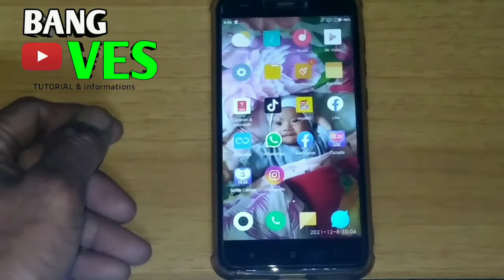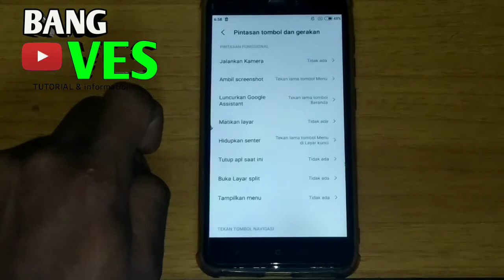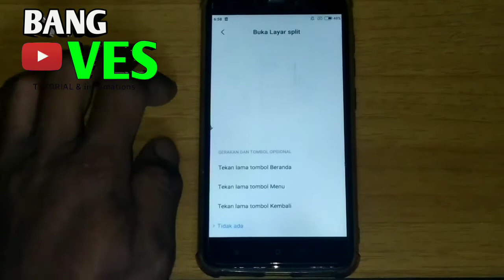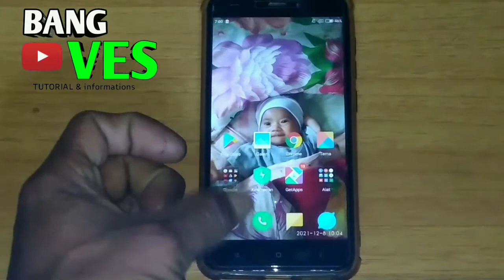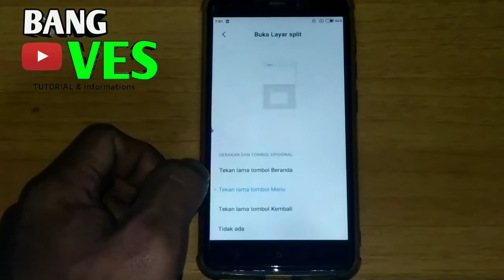🔴Tutorial Cara aktifkan fitur split screen xiaomi redmi 4X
pada video kali ini saya akan memberikan tutorial cara spleet screen atau bagi layar di hp xiaomi redmi4x

cara spleet screen ini bertujuan agar memudahkan teman2 menjalankan 2 aplikasi swperti chating sambil youtuban dan lain-lainnya

untuk lebih jelasnya silahlan simak videonnya

splett screen ciaomi redmi 4x,5a